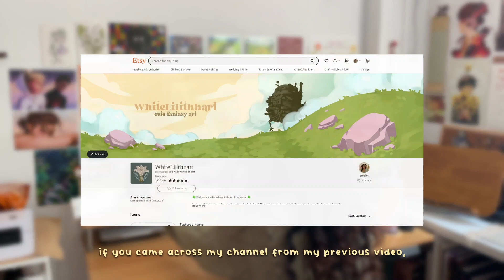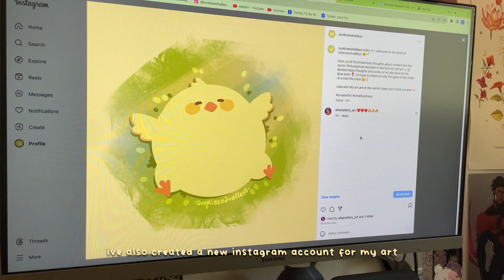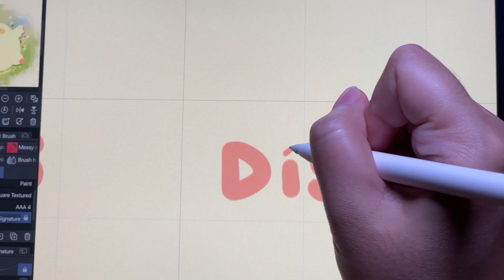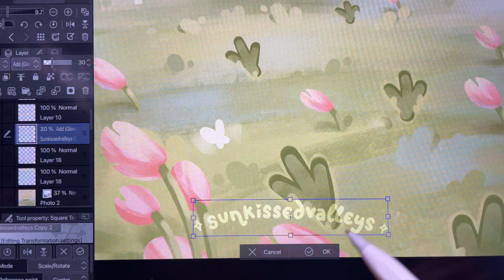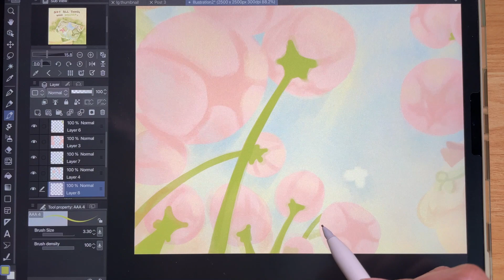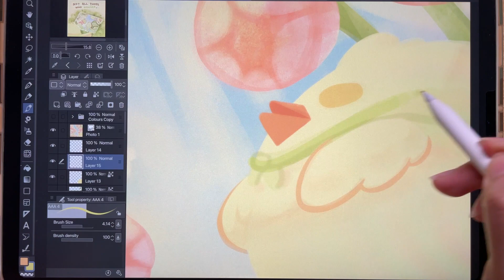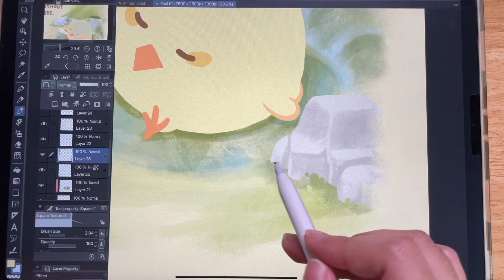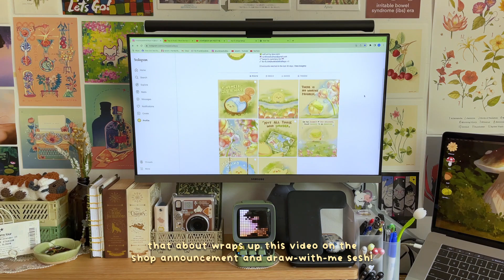cozy art studio vlog 🌱✏️ draw with me, leaving etsy, starting a new small art business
✧˖° 𝚘𝚙𝚎𝚗 𝚖𝚎! °˖✧

hello! here's an update on my previous store on Etsy and why i decided to start anew c: Join me as we update my new instagram account dedicated to my silly soft art. Starting anew is scary, but it will be less so knowing we're taking it a step at a time together (*ᴗ͈ˬᴗ͈)ꕤ*. Let me know if you like these type of draw-with-me videos, and what you'd like to see next in the comments below! 🫶

hope you'll join me in my journey as an aspiring artist and admirer of cute things (*ᴗ͈ˬᴗ͈)ꕤ*.ﾟ

ꕤ 𝚒𝚗𝚏𝚘 ꕤ
camera: iPhone 12 Pro
editing: DaVinci Resolve 18
drawing software: Clip Studio Paint Pro
iPad model: 11inch iPad Pro
laptop: 15inch 2017 MacBook Pro